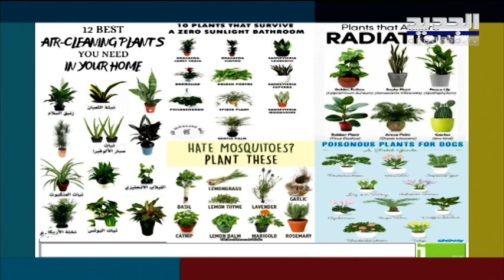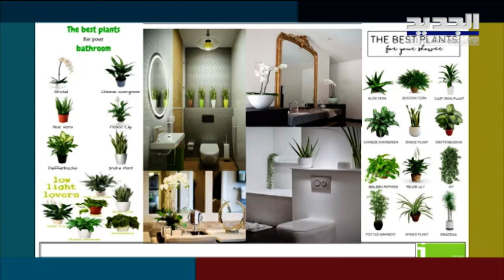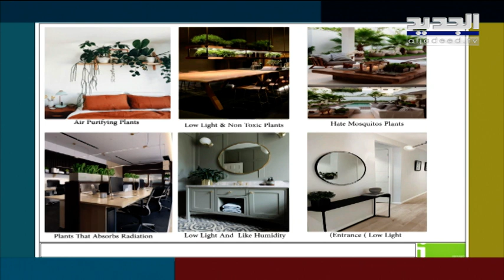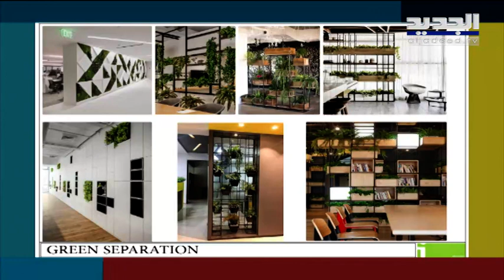النباتات من أهم الإكسسوارت المنزلية.. اليكم بعض النصائح مع المهندس عماد سالم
حلّ المهندس عماد سالم ضيف الإعلامية ماغي عون ضمن برنامج
"صباح اليوم"